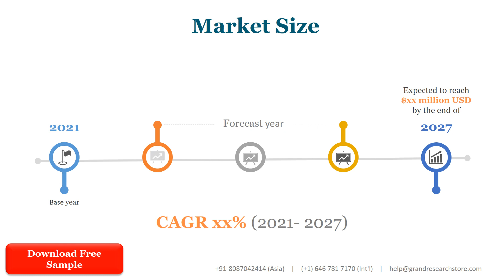Cigarette Injector Rolling Machine Market Insights and Forecast to 2028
Cigarette Injector Rolling Machine market is segmented by Type and by Application. Players, stakeholders, and other participants in the global Cigarette Injector Rolling Machine market will be able to gain the upper hand as they use the report as a powerful resource. The segmental analysis focuses on production capacity, revenue and forecast by Type and by Application for the period 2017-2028.